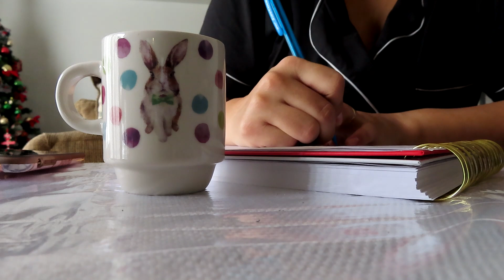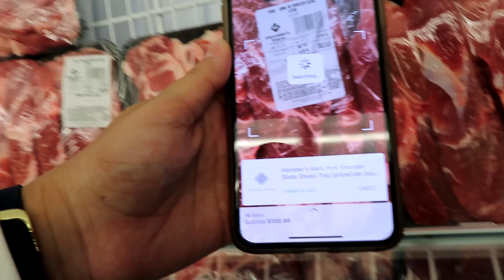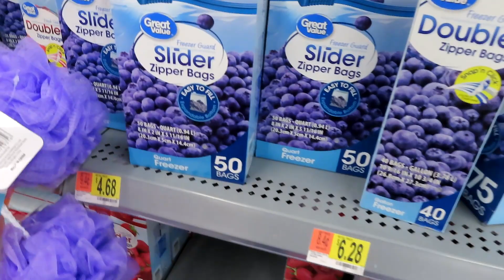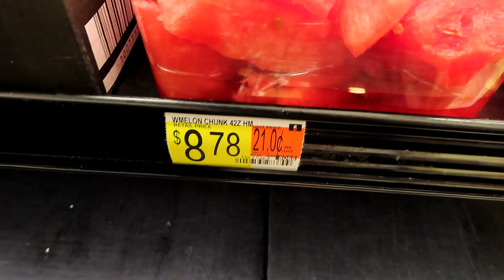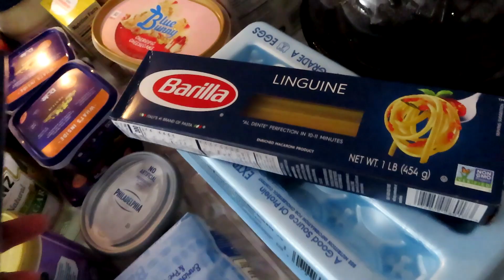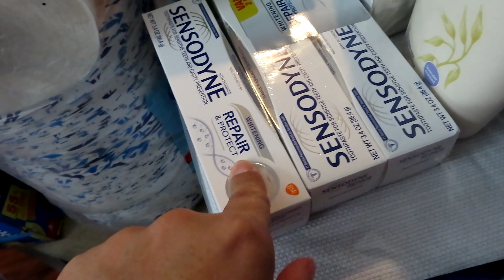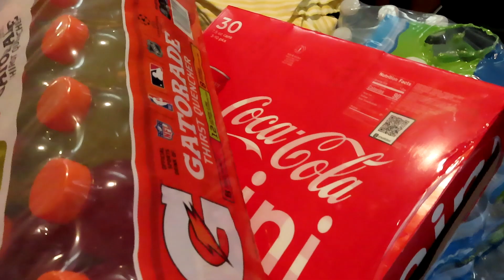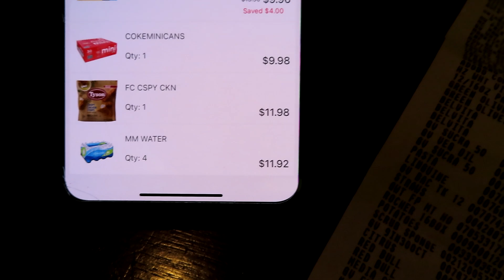Primeira Compra do ano 2021 (Mês) WALMART/SAM`S CLUB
sou casada com Leandro, tenho duas filhas Vitória 8 anos, Lorena 5 anos e o Bryan 🤰

📍Moro no Eua 🇺🇸 na Flórida  na cidade de Orlando.